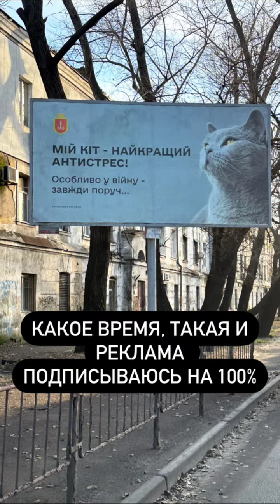Александр Гринчук (Instagram stories от 12.12.22)